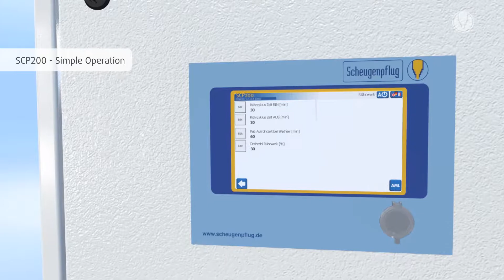Perfect Preparation of Large Quantities | Barrel Agitator Station | Scheugenpflug GmbH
The Barrel Agitator Station enables the comprehensive processing of self-leveling casting resins from large containers.
Apart from homogenizing and tempering of the potting medium, the system offers the opportunity to fully evacuate 200-liter barrels. With that, even moisture-sensitive media like PU can be processed reliably.

A new variant of the barrel agitator station now also allows the direct and uninterrupted feed of the potting material to the dispenser without the need for an interconnected material preparation system. Especially for applications with a high material consumption and lower demands to preparation quality, the new model represents both a cost-effective and process reliable alternative to the currently available systems.